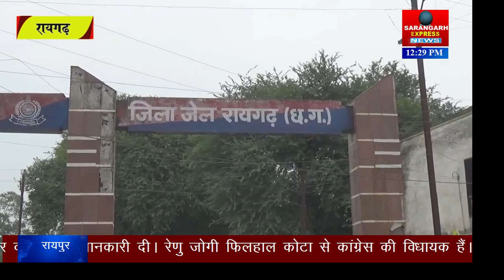रायगढ़ जेल को मिला isi मार्का का दर्जा.......